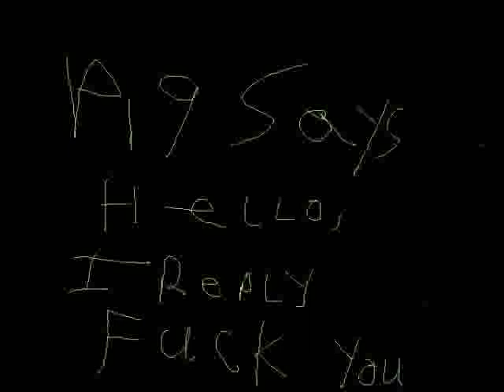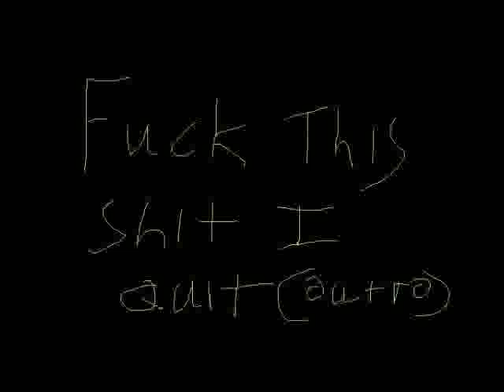Hemenis - 30 Fuck This Shit I Quit Outro Youtube Video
Pig Says... Hello, I Reply... Fuck You
Hemenis-2009
(56:56) (Made In Defiance, Ohio)
01. Hard Day, Fuck You (Intro)
02. Get The Fuck Away From Me
03. Nails Like Splinters In My Fucking Veins
04. Fuck This Obsession
05. Shallow Grave To Cover Your Fucked Up Face
06. I Didn't Know I Had It In Me To Fucking Kill
07. Fuck You Interlude, Burn In Hell
08. What The Fuck Do You Want Dipshit
09. I Don't Give A Fuck, Ass Fuckers, Fuck Off
10. Fuck Soberlization, It Fucking Sucks
11. Ok, Let's Fucking Think About This One For A Second
12. Go Fuck Yourself, Then Ask Me How I Feel
13. You Fucking Cunt
14. Another Fucking Interlude, You Fuckers
15. Fuckin' A It 420, Let's Get Fucking Ripped
16. What The Fuck Did You Want Me To Do
17. Where Did You Want Me To Fucking Take It, You Fucking Load Of Shit
18. Fuck All These Damn Questions
19. This One Don't Need A Fucking Name
20. Mellow Out You Little Fucker
21. Why Do You Always Gotta Blow Fuckers Up
22. The Grooviest Of The Fucking Grooviesness
23. Did You Really Fuck Around With That Doobie. It's Gone. You Mother Fucker
24. I'm Twenty Fucking Four
25. Why The Fuck Would You Listen To This (Part 1)
26. Why The Fuck Would You Listen To This (Part 2)
27. Why The Fuck Would You Listen To This (Part 3)
28. Why The Fuck Would You Listen To This (Part 4)
29. Why The Fuck Would You Listen To This (Part 5)
30. Fuck This Shit I Quit (Outro)
31. Fuck Fuckidy Fuck Fuck Fuck (Bonus Track)

Pig Says... Hello, I Reply... Fuck You (Youtube Videos)
Hemenis-2012
(56:56) (Made In Napoleon, Ohio)
01. Hard Day, Fuck You (Intro) (Youtube Video)
02. Get The Fuck Away From Me (Youtube Video)
03. Nails Like Splinters In My Fucking Veins (Youtube Video)
04. Fuck This Obsession (Youtube Video)
05. Shallow Grave To Cover Your Fucked Up Face (Youtube Video)
06. I Didn't Know I Had It In Me To Fucking Kill (Youtube Video)
07. Fuck You Interlude, Burn In Hell (Youtube Video)
08. What The Fuck Do You Want Dipshit (Youtube Video)
09. I Don't Give A Fuck, Ass Fuckers, Fuck Off (Youtube Video)
10. Fuck Soberlization, It Fucking Sucks (Youtube Video)
11. Ok, Let's Fucking Think About This One For A Second (Youtube Video)
12. Go Fuck Yourself, Then Ask Me How I Feel (Youtube Video)
13. You Fucking Cunt (Youtube Video)
14. Another Fucking Interlude, You Fuckers (Youtube Video)
15. Fuckin' A It 420, Let's Get Fucking Ripped (Youtube Video)
16. What The Fuck Did You Want Me To Do (Youtube Video)
17. Where Did You Want Me To Fucking Take It, You Fucking Load Of Shit (Youtube Video)
18. Fuck All These Damn Questions (Youtube Video)
19. This One Don't Need A Fucking Name (Youtube Video)
20. Mellow Out You Little Fucker (Youtube Video)
21. Why Do You Always Gotta Blow Fuckers Up (Youtube Video)
22. The Grooviest Of The Fucking Grooviesness
23. Did You Really Fuck Around With That Doobie. It's Gone. You Mother Fucker (Youtube Video)
24. I'm Twenty Fucking Four (Youtube Video)
25. Why The Fuck Would You Listen To This (Part 1) (Youtube Video)
26. Why The Fuck Would You Listen To This (Part 2) (Youtube Video)
27. Why The Fuck Would You Listen To This (Part 3) (Youtube Video)
28. Why The Fuck Would You Listen To This (Part 4) (Youtube Video)
29. Why The Fuck Would You Listen To This (Part 5) (Youtube Video)
30. Fuck This Shit I Quit (Outro) (Youtube Video)
31. Fuck Fuckidy Fuck Fuck Fuck (Bonus Track) (Youtube Video)